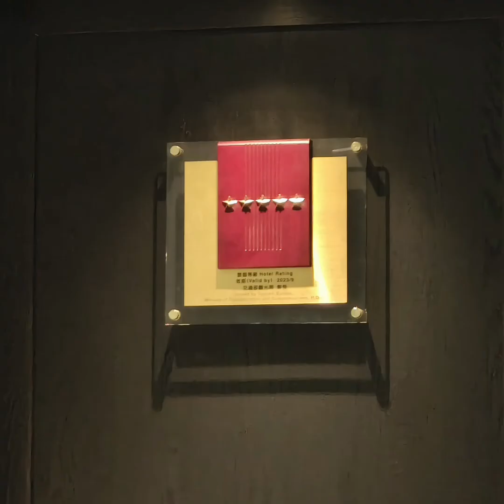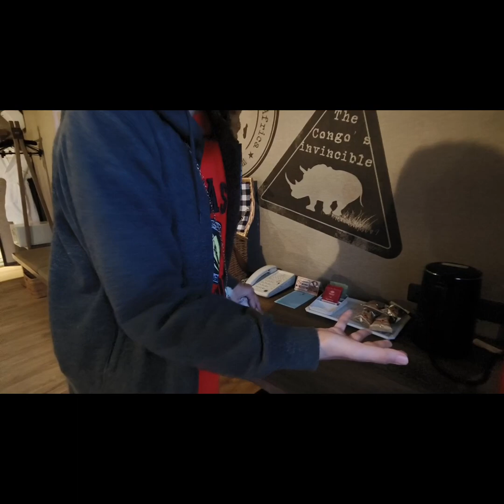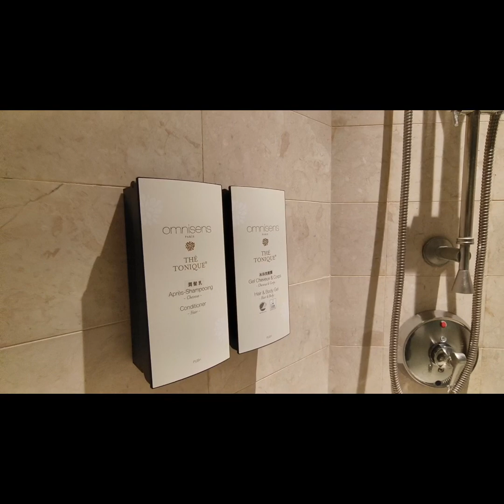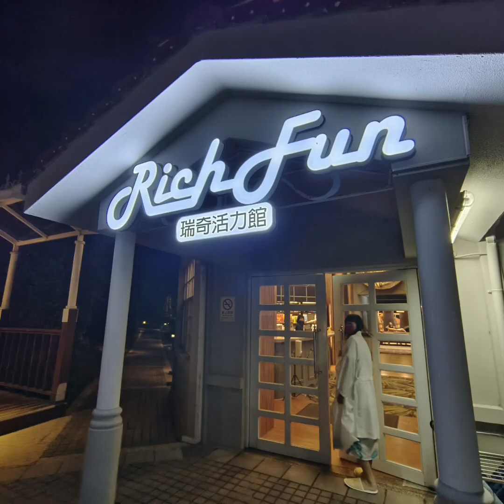花蓮遠雄悅來大飯店開箱